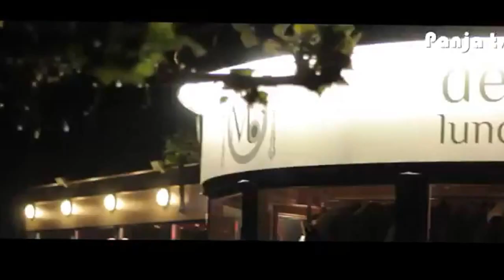PANJA! Part 2 {Official Aftermovie} @DeMiddenstipEpe 25/05/2013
Panja! Part 3 - Is coming to you
The end of September
@deMiddenstip Epe (In de 'GROTE ZAAL' met bekende DJ's!)

Wat is PANJA!... PANJA! is een feest waar men kan genieten van muzikale creaties en combinaties van Reggaeton, Latin, Bachata, Moombathon, Dancehall, Hip-Hop, Urban etc.

Waarom PANJA!? Waarom niet! Bij een gebrek aan Urban feestjes in de provincie Gelderland en Overijssel vond ik het tijd om er zelf één te organiseren. Aangezien Epe mijn thuisbasis kon ik niet anders dan het eerste feest hier te geven. Eetcafé 'De Middenstip Epe' is de locatie waar PANJA! in Epe zal plaatsvinden.

PANJA! is van huis uit Urban gericht, maar wordt bij elk feest met een andere muziekstijl gecombineerd. Op deze manier probeer je een 'Best of both worlds' gevoel te creëren. Waarom Urban? Urban staat bekend om zijn eerlijke, recht uit het hart gevoel. Muzikale klanken die je raken en lyricale teksten die je stof tot nadenken geven of je het gevoel geven dat er iemand is die weet wat jij voelt. Urban staat vooral bekend om zijn Dancehall, Hip-Hop en R&B, maar er zijn zoveel aftakkingen. Denk bijvoorbeeld aan Calypso, Bossonova en ga zo maar door.

Grote namen uit de muziekindustrie weten wat er hedendaags 'HOT' is, maar PANJA! zal een platform worden voor jonge, ambitieuze DJ's die het publiek willen vermaken en weten wat goede muziek is.

Hou deze site in de gaten voor wanneer PANJA! weer een feest organiseert.

Organistator van Panja : Melvin Ireeuw
Filmed & Edited by : Edgar Gomez